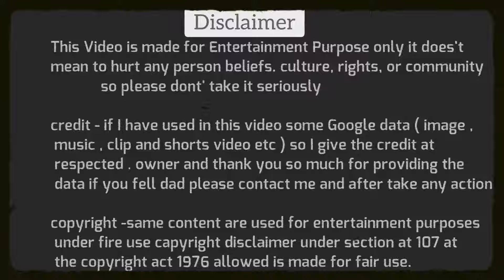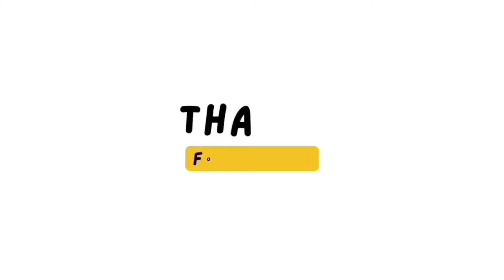Anurag Thakur🔥Vs Rahul Gandhi and Akhilesh Yadav Parliament Latest Debate Video | The Debate Show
Anurag Thakur 🔥Vs Rahul Gandhi Akhilesh Yadav Parliament Debate Video | The Debate Show

Dosto Aaj Ki Is Video Me Hum Dekhne Wale Anurag Thakur Vs Rahul Gandhi Akhilesh Yadav Sansad Parliament latest debate,Ummed Hai Aapko Ye Video Pasand Aayegi.